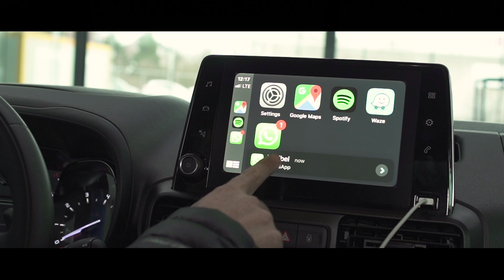Toyota Proace City & Proace City Verso Clip